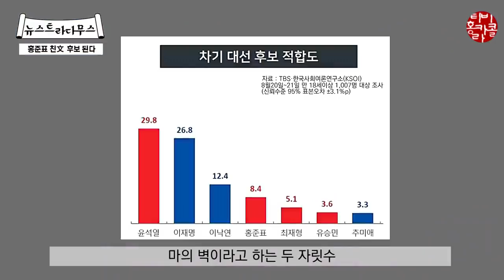홍준표 또 다시 예언?